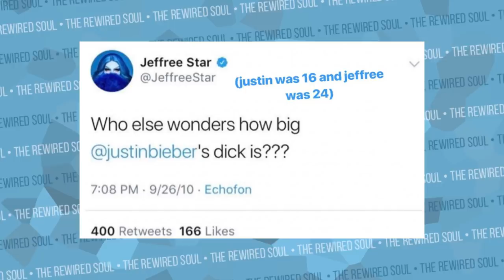Jeffree Star Owes James Charles an Apology for This... | The Rewired Soul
Old tweets from Jeffree Star's twitter shows why he owes James Charles an apology for all of this ridiculous drama happening. Since Tati Westbrook exposed James Charles, Jeffree Star has been vocal about denouncing James Charles, and even people like Shane Dawson sided with her. The issue is Jeffree Star has one of the most problematic pasts, but he shuns James Charles and Shane Dawson and Tati Westbrook don't see an issue with this.